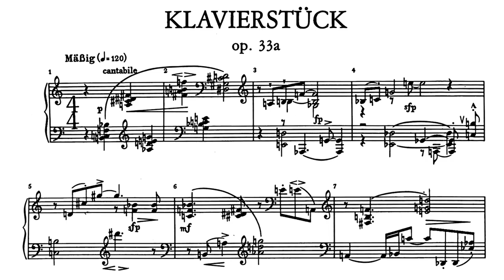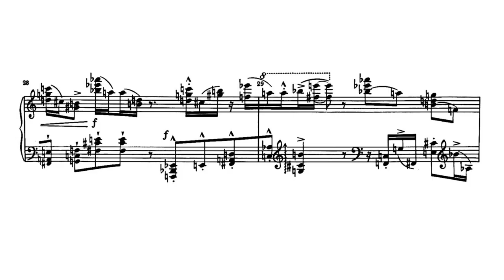Schoenberg: Klavierstück Op. 33a (Pollini)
As the last of Schoenberg's compositions for piano, there is a strange beauty in the construction and sound of the piece, one that is unconventionally attractive.